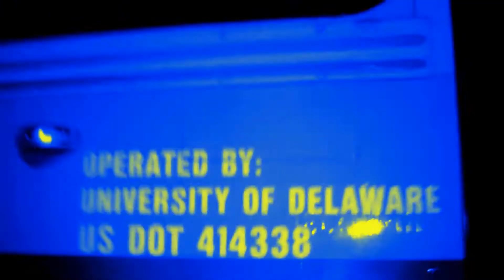Blue & Yellow - Why It ft Lamborghini Deezy ( Official Music Video ) !!!